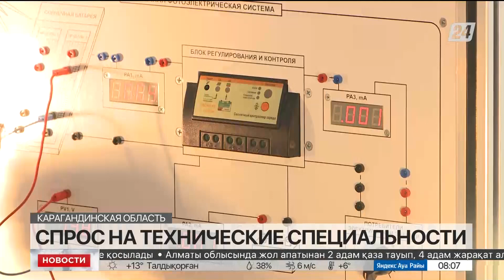Спрос на технические специальности повышается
На 15 процентов выросло за год число желающих получить техническое образование в Карагандинской области, сообщает корреспондент «Хабар 24».